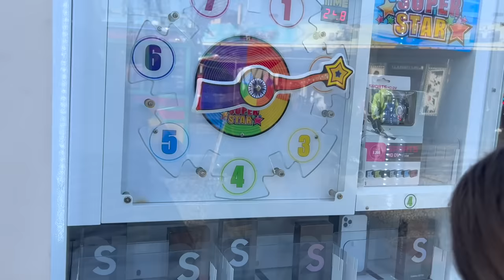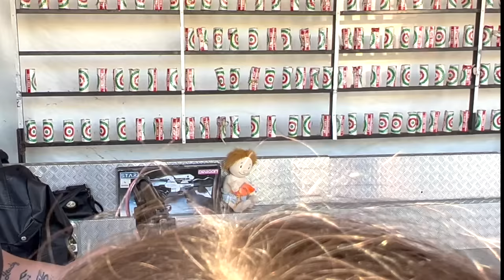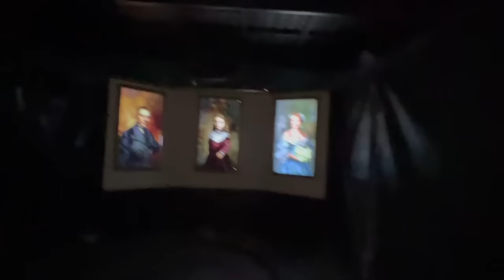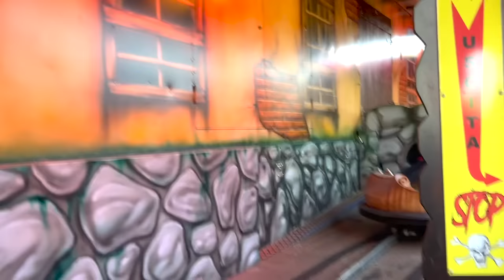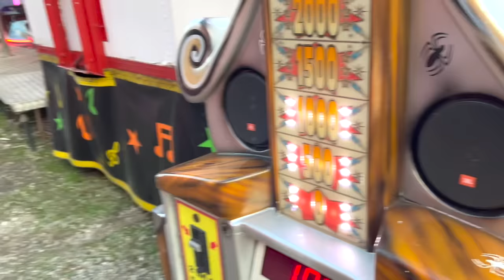ANDIAMO AL LUNA PARK DELLE STREGHE MA ANASTASIA SI SPAVENTA E PIANGE TANTISSIMO!